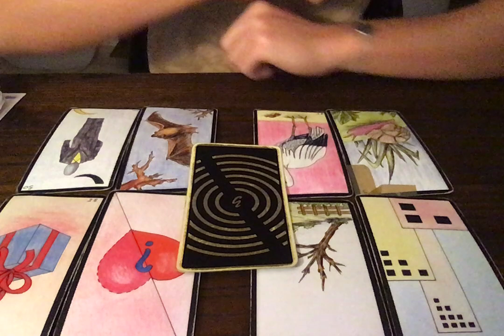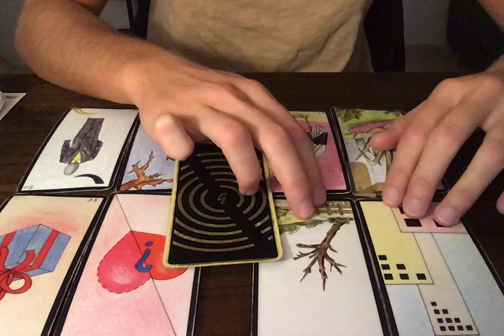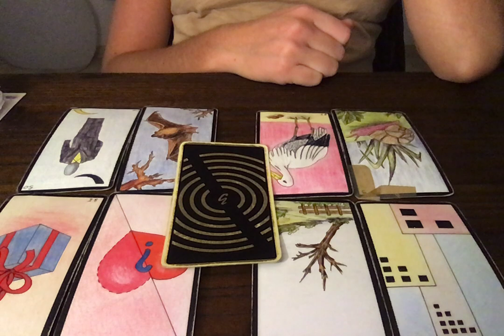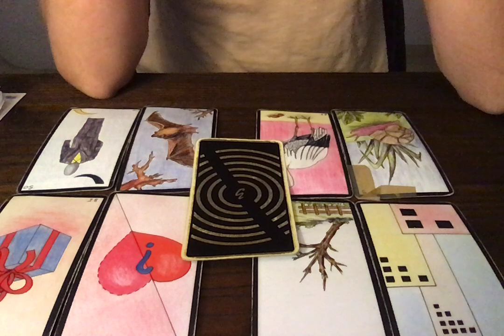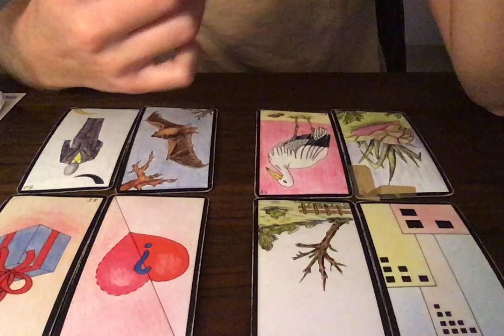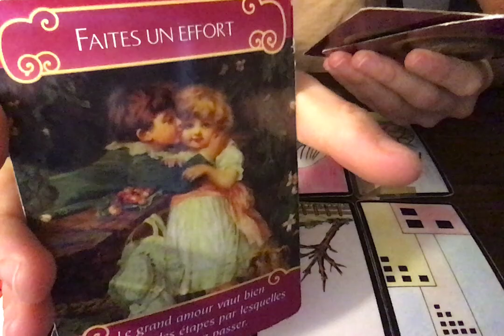BÉLIER 1 AU 15 OCTOBRE 2020